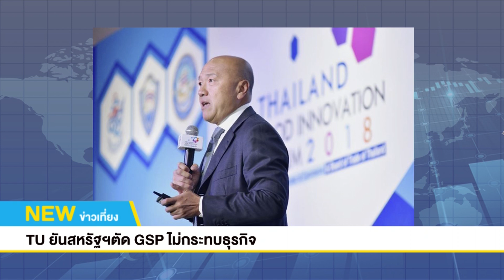ข่าวเศรษฐกิจรอบโลก | 28 ต.ค. 62 | NEW18